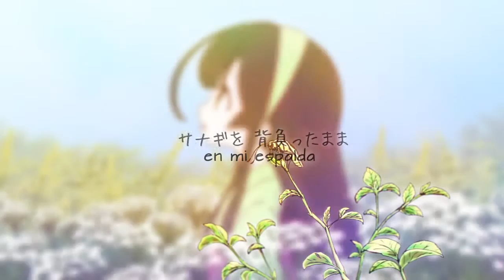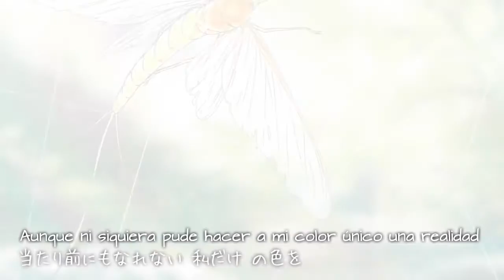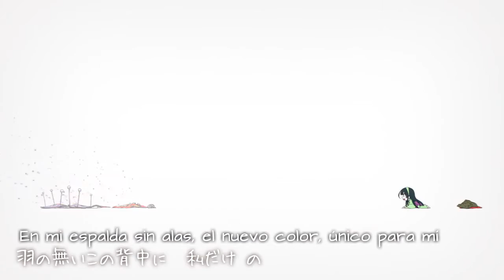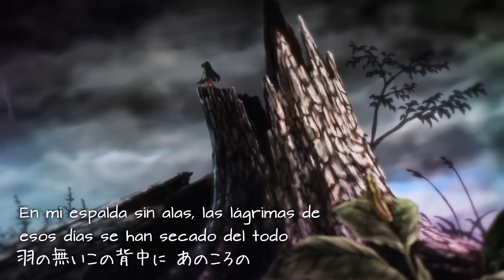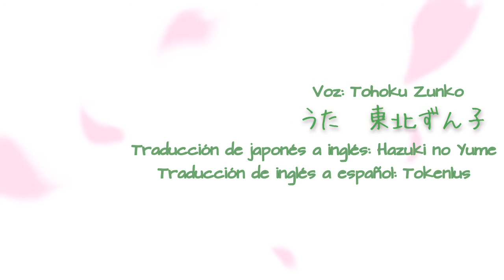[Tohoku Zunko] 羽のない背中に.- En mi espalda sin alas (sub español)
¿No os parece hermoso el video? ¡Zunko se ve tan adorable! Me da penilla por ella, pero más por Miku, que parece que se murió o algo así. De cualquier modo, era ya el turno de Zunko (creo que no he subido nada de ella desde hace más de un año). ¡Espero que les guste!